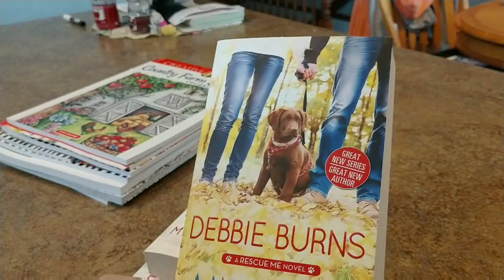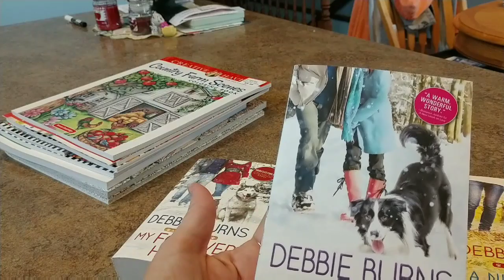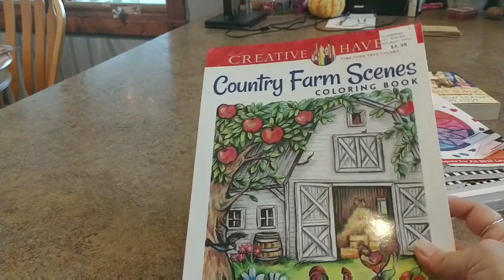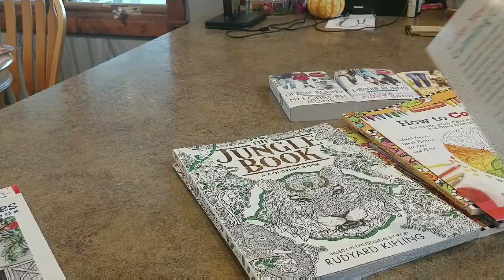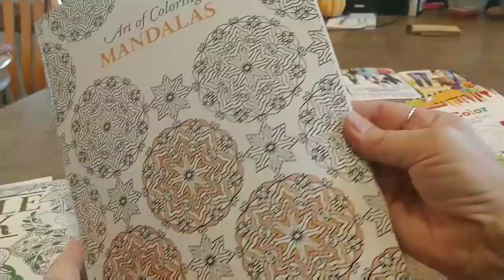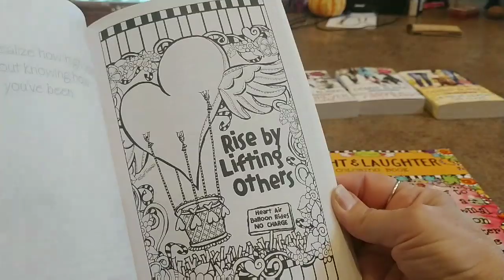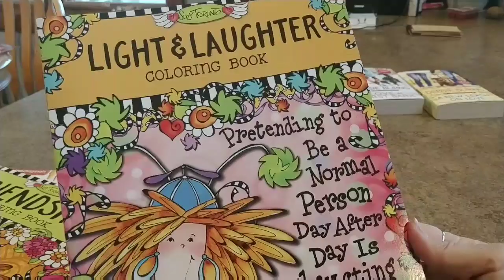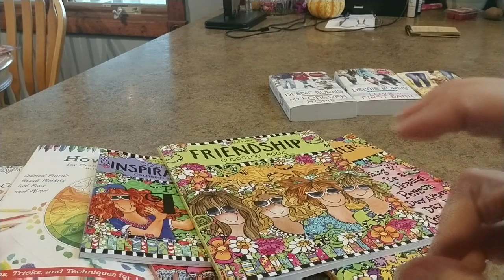What's on my Bookshelf...Part Three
A New Leash on Love (Rescue Me)

Sit, Stay, Love (Rescue Me)

My Forever Home (Rescue Me)

Love at First Bark (Rescue Me)